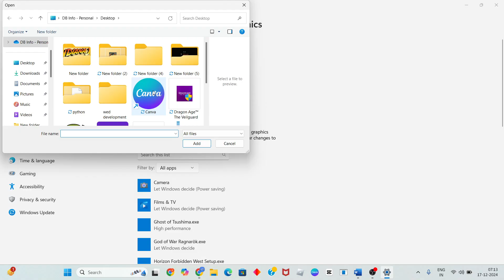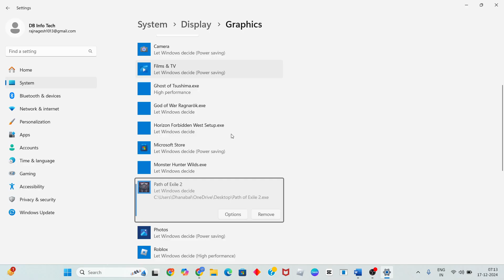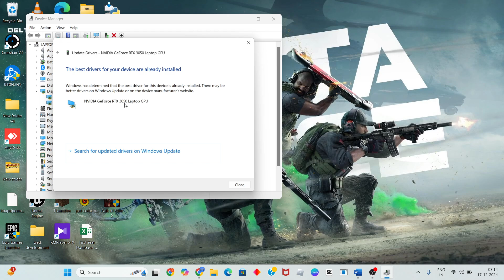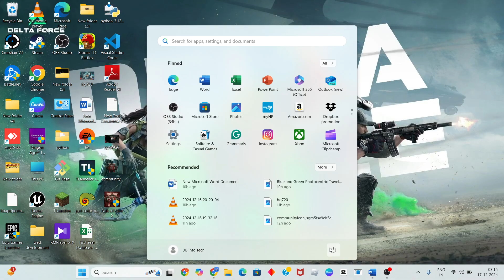How to Fix Delta Force Hawk Ops Performance Stuttering, Freezing, Lagging or FPS Drop on PC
In this video i'm showing and making you for How to Fix Delta Force Hawk Ops Performance Stuttering, Freezing, Lagging or FPS Drop on PC.

delta force hawk ops performance
How to Fix Delta Force Stuttering, Freezing, Lagging or FPS Drop On PC